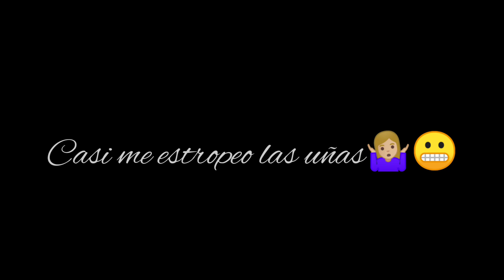Nuevo cambio de look, Uruguay 2021.creadores de rubias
👱‍♀️HOLA amigos acá les traigo un nuevo videíto sobre mi cambio de look, hace tiempo deseaba arreglármelo, me encantó el resultado

Pueden seguirme en instagram y tik tok con el mismo nombre de usuario.

Saluditos.